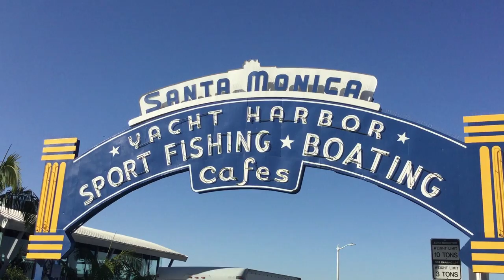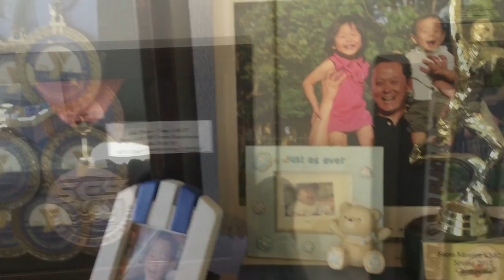Judo: "It Gives Me Confidence that I Can Use in Everyday Life."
Rachel and Kyle’s dad originally enrolled them in judo at Santa Monica Family YMCA so that they could learn how to defend themselves. They both took to the sport quickly and now they’re helping Sensei Jim teach younger kids. See how they’ve gained confidence and leadership skills while having a whole lot of fun in the process. This is their Y. Their camera. Their story.